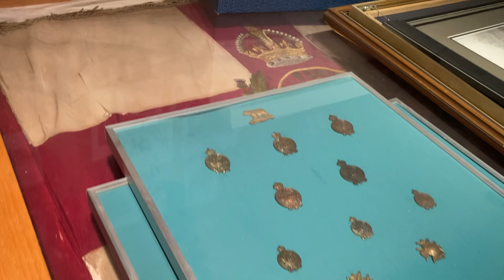A Day in the Life of Volunteering at the Grey and Simcoe Foresters Regimental Museum Part 2